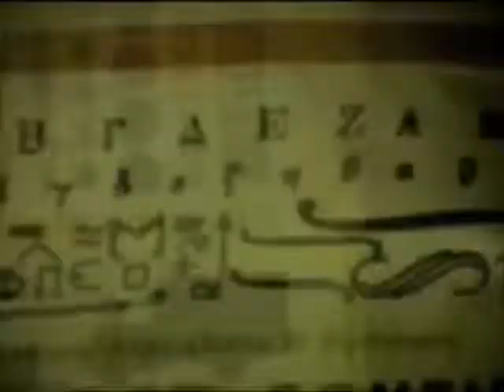Instant Cinema Score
erocs